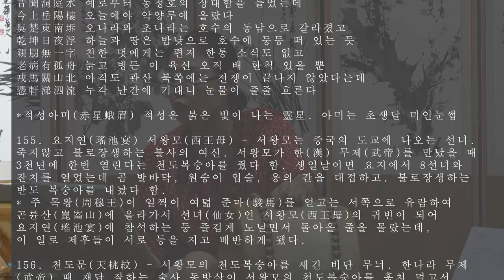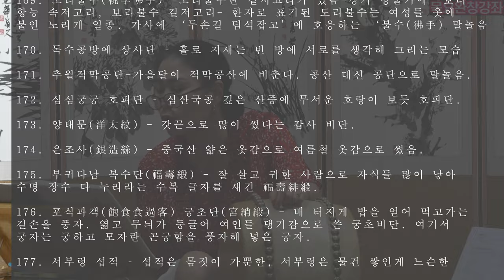흥보가 완창강좌40회 비단타령3 목요풍류당 보라사부 남궁성례-종로 낙원동 풍류당 010 8885 2232 판소리_남도민요_육자배기_흥타령_가야금_북장구_굿소리가무악창작곡230817